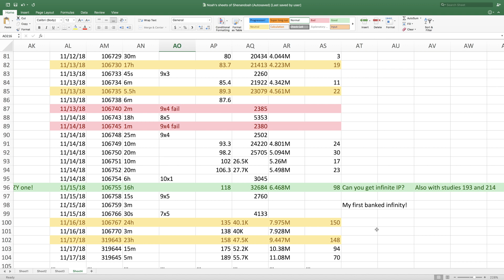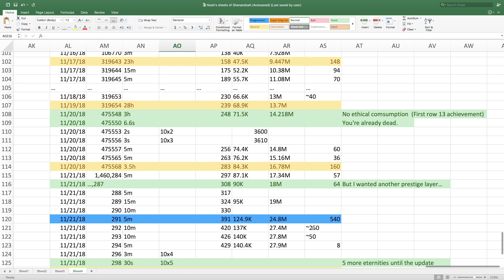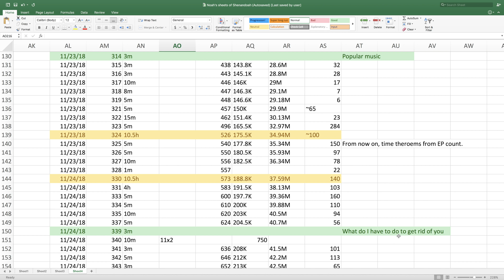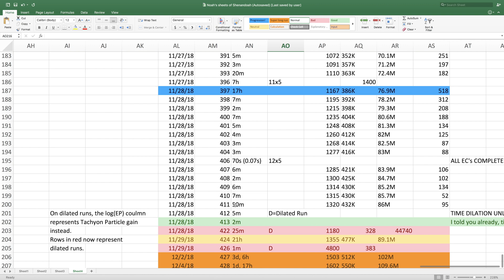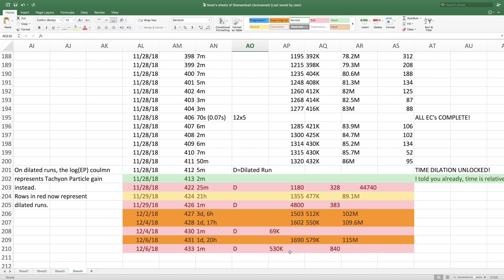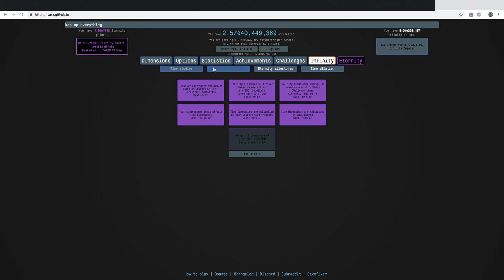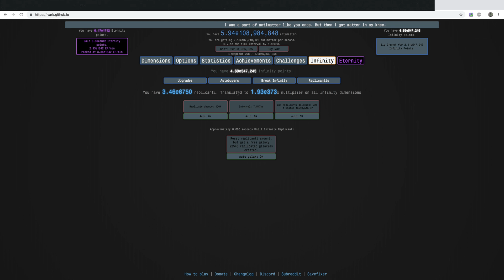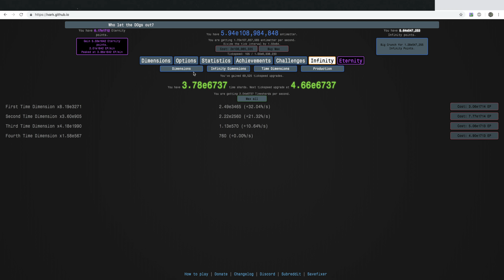Antimatter Dimensions Progress Update 6: TIME DILATION!!!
Welcome back to another Antimatter Dimensions Progress Update video, where I have made a TON of progression!! I have flown by the later Eternity Challenges and row 12 achievements to finally unlock TIME DILATION!!! What is time dilation, you may sak? Watch the video to find out! Hope you enjoyed!